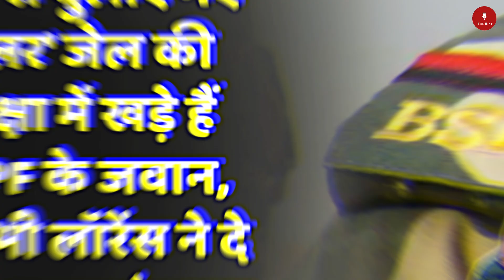BSF से बुलाए गए 'जेलर' सुरक्षा में खड़े हैं CRPF के जवान,हंसते-मुस्कुराते सुनाता रहा अपराध का किस्सा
Video Copyright Company:- The Hint Tv Network Pvt. Limit.

IMPORTANT NOTE : Is It Illegal To Download And Use This Video In Any Medium ?

Anchor/Reporter  :- Sneha Tiwari

Edited By :- Manoj Yadav

Directed By :- Ravinder Khicher & Sneha Tiwari

Video Owner :- @thehinttv

 Video Editor :- Manoj Yadav